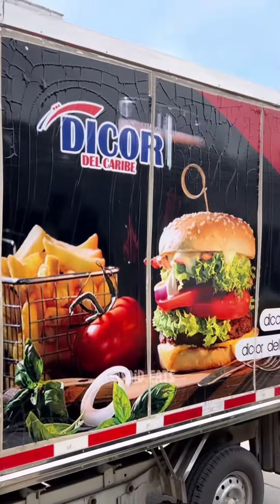¡Patacón gigante con Chorizo, Jamón, Queso y Suero! Ay mi Madre!